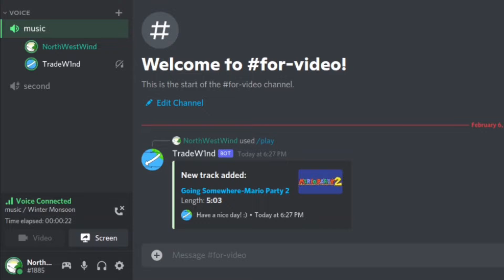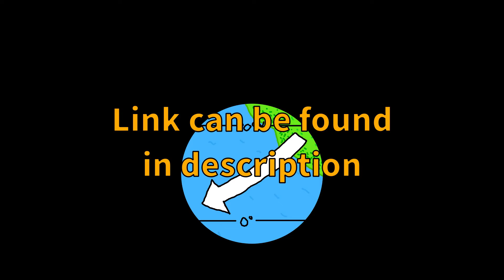TradeW1nd - The Ultimate Open-Source Discord Music Bot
TradeW1nd is a derivative of N0rthWestW1nd's music function. All music functions that can be found in N0rthWestW1nd, you will also find them in TradeW1nd, with some extra features.

For major features, there are:
Supports for 7 different ways to play soundtracks
10 global radio channels to choose from
24/7 playing for radio
Permissions for queue altering

TradeW1nd is entirely open-source!

For suggestions or bug reports, you may do so by creating an issue in the above GitHub repository, or join the support server, or comment on TradeW1nd's Top.gg page.